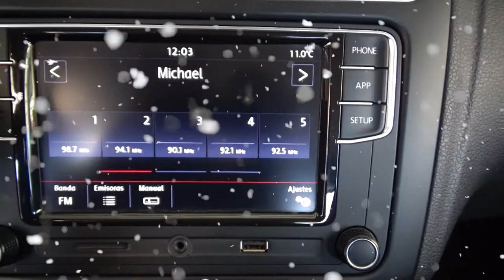Volkswagen / Polo / 2019 - 4607